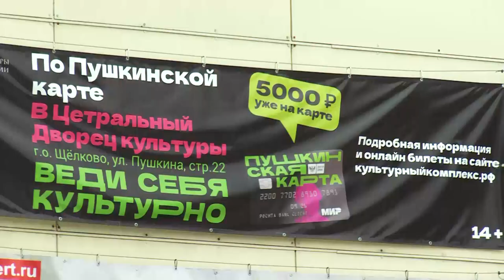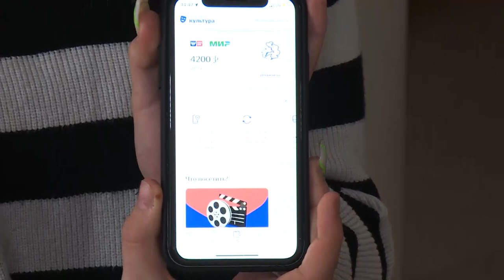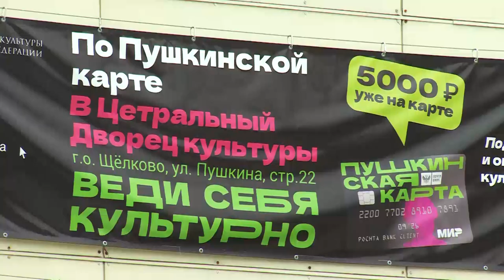Щёлковские школьники посетили спектакль «Ревизор» в Центральном ДК по «Пушкинской карте»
Нескучную классику в формате музыкального трагифарса показали в Центральном доме культуры Щёлково. Актёры московского музыкально-драматического театра «А-Я» решили перечитать «Ревизора» в духе Хлестакова – с «лёгкостью необыкновенной» и иронией. Спектакль посетили учащиеся школ городского округа Щёлково по «Пушкинской карте».